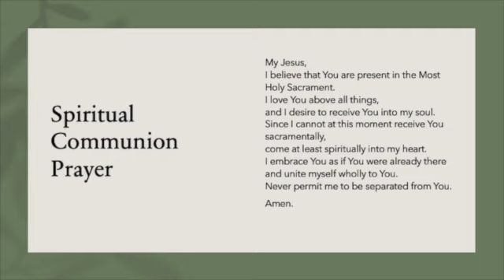Pax Christi Lexington Mass: 12th Sunday in Ordinary Time on June 20, 2021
Join us as we celebrate Mass on the 12th Sunday in Ordinary Time on June 20, 2021. Father Larry is the celebrant, and congregational singing has returned. We also have the return of printed bulletins at the church. Melissa also shares several important announcements at the end of Mass, including Confessions starting again next Saturday afternoon.